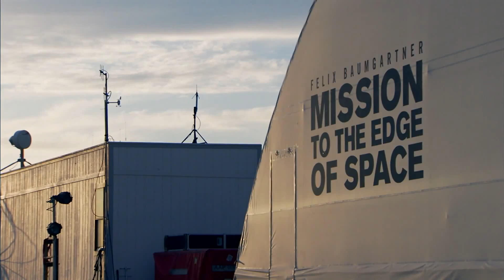Mission Accomplished - Red Bull Stratos - World Record Freefall - Felix Baumgartner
Jumps At 128k feet!

A LIVE webcast of the Red Bull Stratos will be live streamed

Red Bull Stratos is a mission to the edge of space that will try to surpass human limits that have existed for more than 50 years. Supported by a team of experts, Felix Baumgartner will undertake a stratospheric balloon flight to more than 120,000 feet / 36,576 meters and make a record-breaking freefall jump in the attempt to become the first man to break the speed of sound in freefall (an estimated 690 miles / 1,110 kilometers per hour), while delivering valuable data for medical and scientific advancement.

127k foot jump

127,000 footjump

Red Bull Stratos - freefall from the edge of space

Felix Breaks 100k Feet!

felix, baumgartner, stratos, red bull stratos, mission to edge of space, space dive, freefall, live jump

130k foot jump

felix jump
felix jump
felix jump

Live Felix Baumgartner Stratosphere Jump Review 2012 [HD]

Felix Baumgartner's Test Jump - Red Bull Stratos

Felix Jumps At 128k feet! Red Bull Stratos - freefall from the edge of space

128,000 foot jump from space

Insane Jump from space

Felix jumps for his life
Categoría:
Ciencia y tecnología
Licencia: